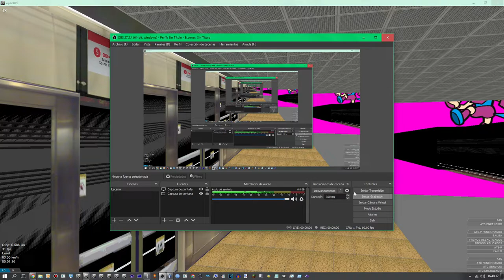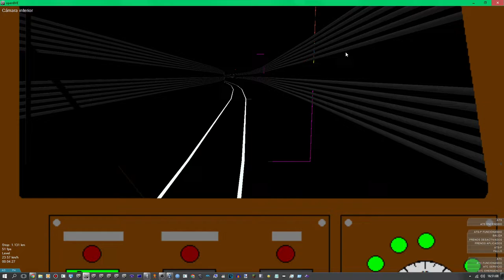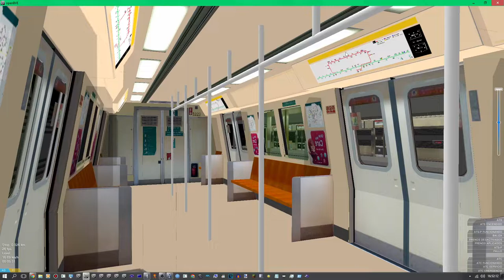[OpenBVE] SMRT Trains C651 Set [223/224] From EW13/NS26 City Hall To NS28 Marina South Pier Terminal